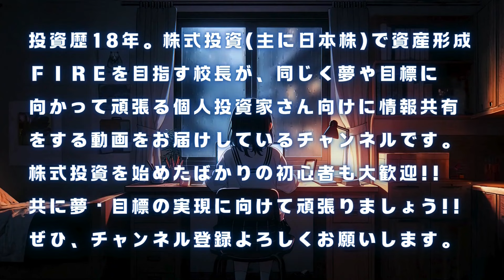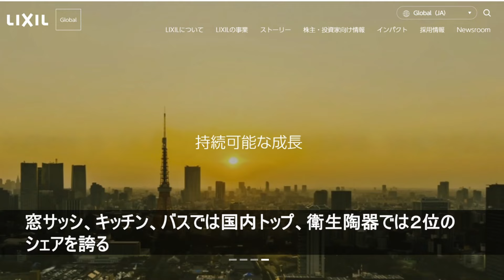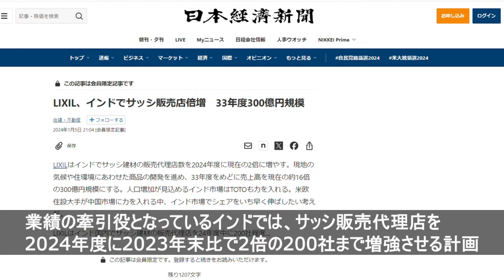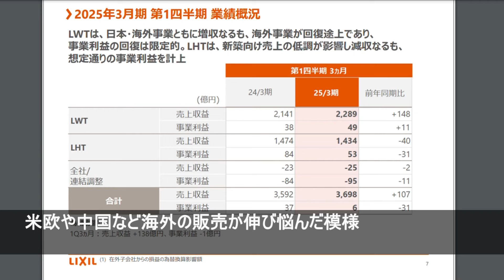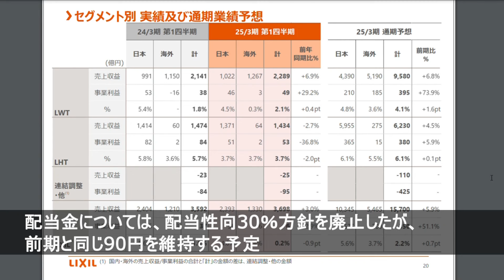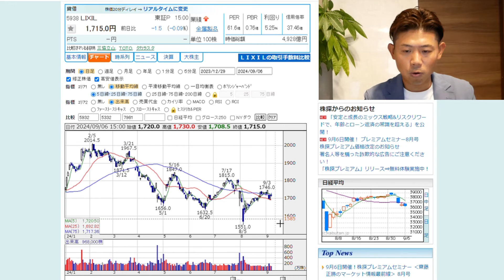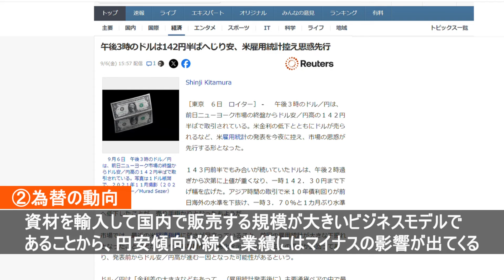【配当利回り５％!!】LIXIL（5938）の株価見通し解説!! 2023年度個人株主増加数ランキング8位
配当金生活を目指す投資家さんにとって配当利回り５％のＬＩＸＩＬは非常に魅力的だとは思いますが、勇み足で買いに行くのは注意が必要です…。

↓↓ランキング第９位のデンソーの株価見通し解説はこちら↓↓
【株価復活は？】デンソー（6902）の株価見通し解説!!2023年度個人株主増加数ランキング9位

↓↓YouTube Liveはこちら↓↓
【大予想】日経平均株価は令和のブラックマンデーを乗り越え再び４万円台に乗せるのか？【YouTube Live Vol.67】

↓↓デンソーの公募売出しの解説をお届けした動画はこちら↓↓

↓↓2024年11月30日（土）開催の東京セミナーの概要&参加申し込みはこちら↓↓

■会員募集中!!
　ニコニコチャンネルプラス「お金の学校-Imagawa Money School-雑談部屋」
　会員限定のライブや動画、株式投資に役立つメルマガを通じて資産運用のスキルアップを目指すコミュニティです。
　なんと!!
　プレミアム会員は、オンラインによる個別相談や会員限定の動画、ライブ配信もあり!!

　中学２年生の時に競馬シミュレーションゲーム「ウイニングポスト」と出会い、馬主を夢見た少年が、中年になった27年後に地方競馬の馬主になり、夢を叶えます。
　「馬投資」と銘打って、馬主ビジネスの成功を目指す男のリアルを描くチャンネルです。

■校長のプロフィール
毎週月・金曜日はラジオパーソナリティ
現在、マンツーマンによるお金のパーソナルトレーニング「Money Personal Training gym」を展開中!!

■SNS
▶︎Ｘ（旧Twitter）：imagawaman